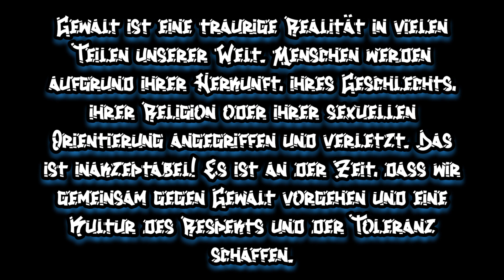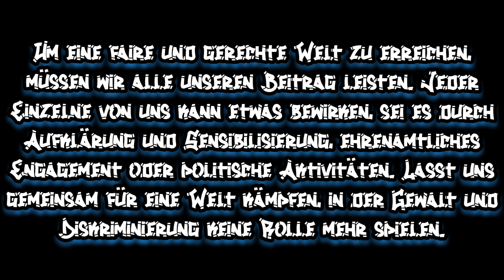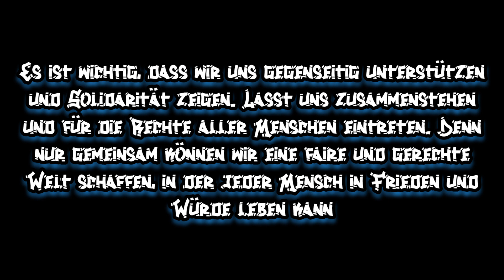Wollte mal meine Gedanken mit euch teilen. Sowas sollte mal Viral gehen.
Wenn ihr gleicher Meinung seid, würde es mich freuen wenn ihr hilft das dieses Video Viral geht.
Liken und teilen wäre sehr schön ❤️ peace frieden gaza ukraine love freedom @montanablack